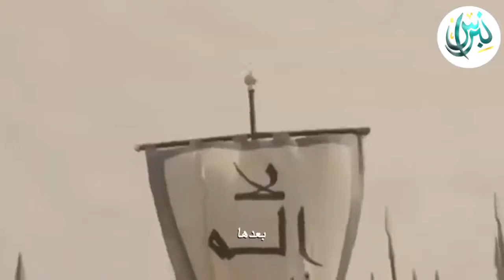غزوة ذات السلاسل للامام علي عليه السلام